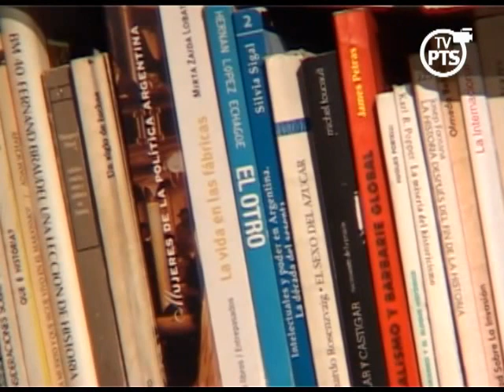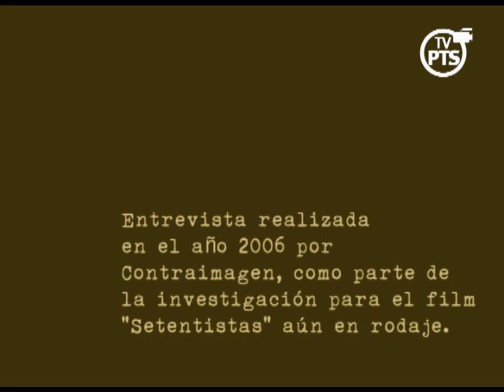Entrevista a Ernesto Gonzalez | 1ºparte B | Dirigente historico del morenismo, historiador marxista